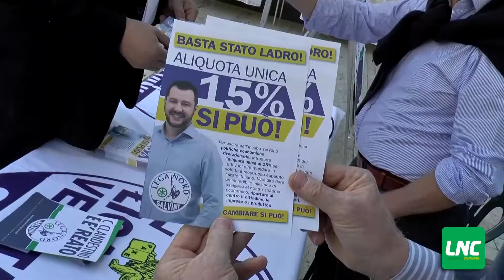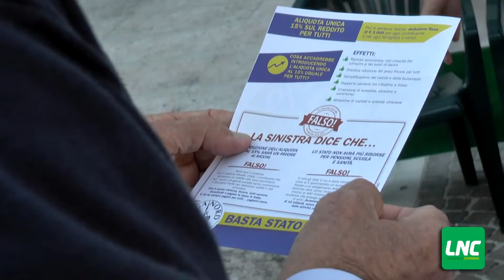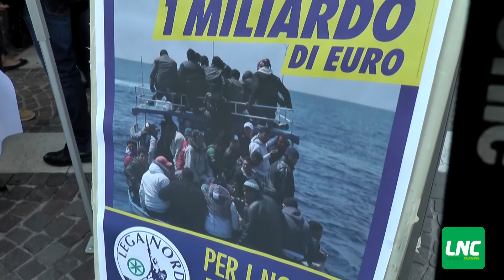LEGNAGO 1 OTTOBRE 2016 GAZEBO LEGA NORD INTERVISTA A LUCA COLETTO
Mercato LEGNAGO sabato 1 OTTOBRE 2016   GAZEBO LEGA NORD   INTERVISTA A LUCA COLETTO